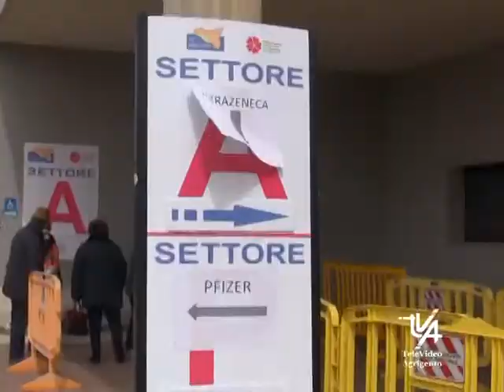Confcommercio Grido di Allarme per le zone rosse